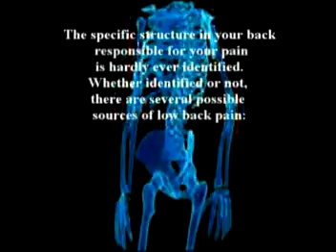46. A discussion on joint injures and arthritis by Dr Alimo